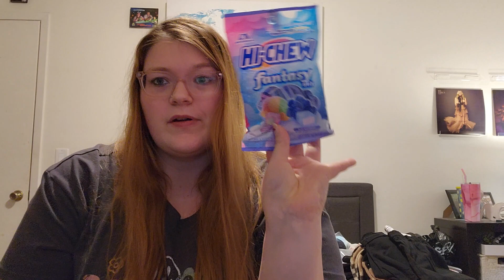What I got My Sister in Her Stocking